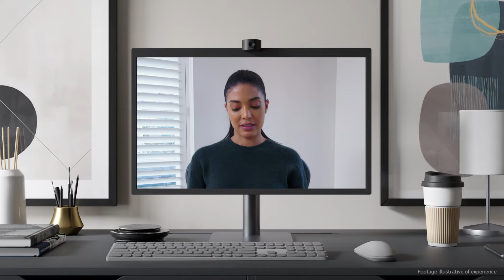Jabra PanaCast 20 Product Video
Jabra PanaCast 20 - Engineered for intelligent AI-enabled personal video conferencing.